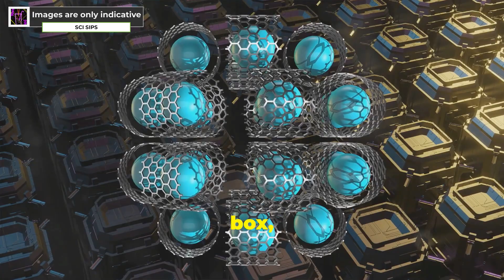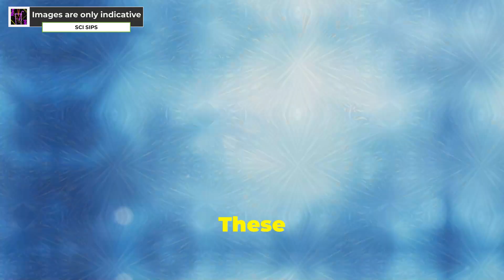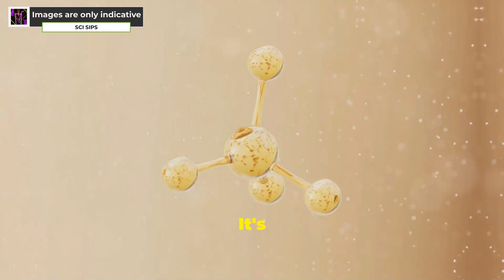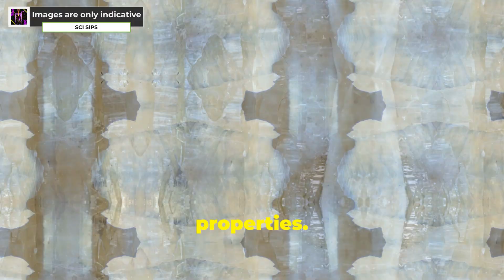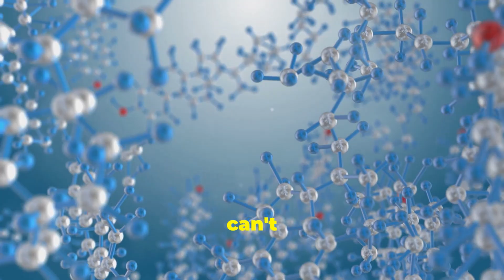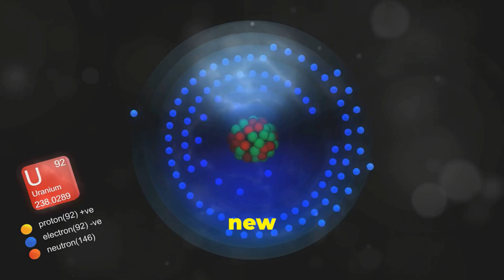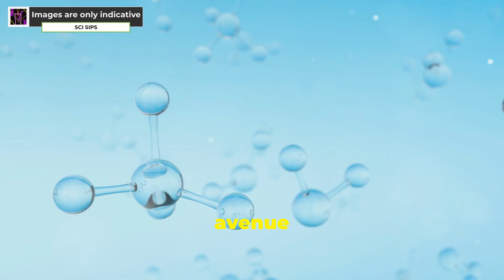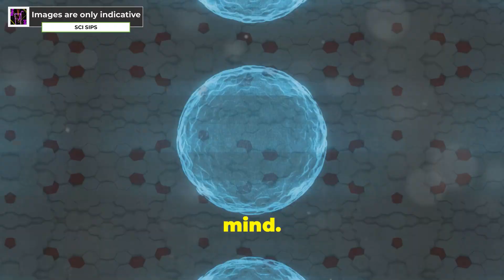The Craziest Crystal Discovery EVER? Mazes You WON'T Believe | Bizarre Crystals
Lost in a Crystal Labyrinth: Sci Sips Discovers Mind-Blowing Mazes!
Ever get that sinking feeling of being hopelessly lost in a maze? Twisty turns, dead ends, frustration mounting with every wrong choice? Well, get ready to have your mind blown, because scientists just found something way crazier than any maze you've ever seen. They discovered incredibly complex mazes hidden deep inside the atomic structure of bizarre crystals!
These aren't your ordinary crystals, mind you. We're talking about quasicrystals, structures that defy the normal rules of crystal formation with their repeating-but-never-quite-repeating patterns. And within these mind-bending crystals lie intricate pathways, so complex that scientists had to develop special algorithms to navigate them!
But this isn't just a cool scientific oddity. This discovery could have real-world applications. By understanding these hidden pathways, scientists might be able to optimize processes for chemical reactions, leading to the development of new materials and technologies!
Join Sci Sips on a wild journey into the microscopic world as we explore these crystal labyrinths. We'll unravel the science behind quasicrystals, delve into the algorithm that maps the maze-like structures, and explore the potential implications of this groundbreaking discovery.
Is this a glimpse into a hidden world of microscopic architecture? Could these mazes hold the key to unlocking new scientific breakthroughs? Tune in and find out!

Chapters:

00:00:00 Unraveling Crystal Mazes
00:01:45 A Dance of Atoms and Symmetry
00:03:08 Redefining Crystalline Order
00:04:26 Implications for Chemistry and Materials Science
00:05:50 Mysteries Yet Unsolved
00:07:13 Charting the Unknown in Quasicrystalline Realms